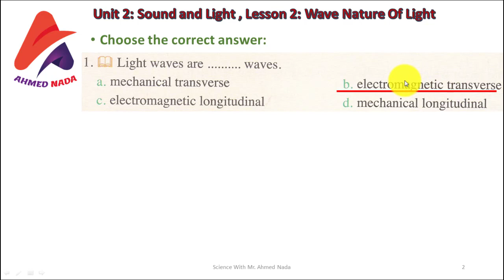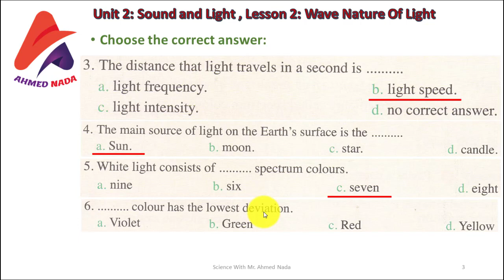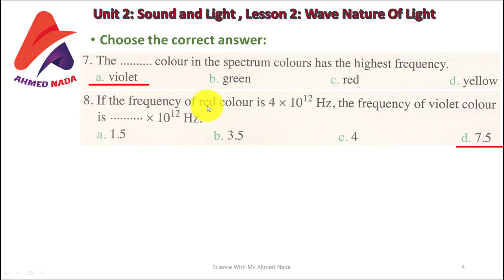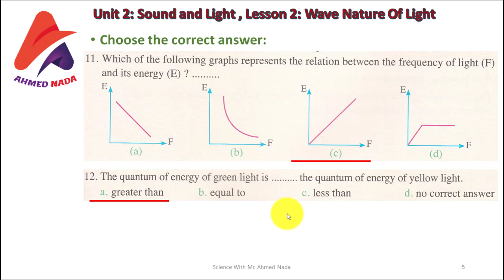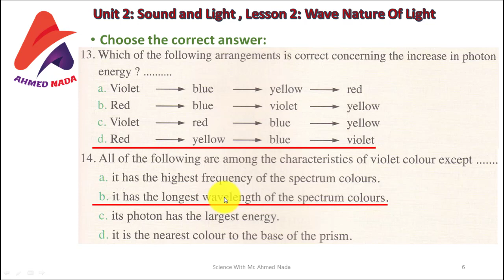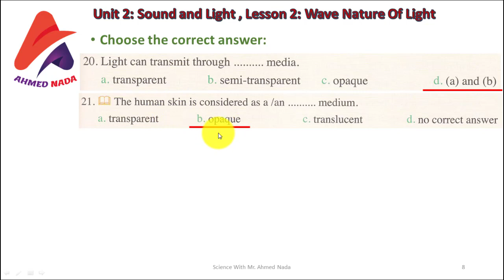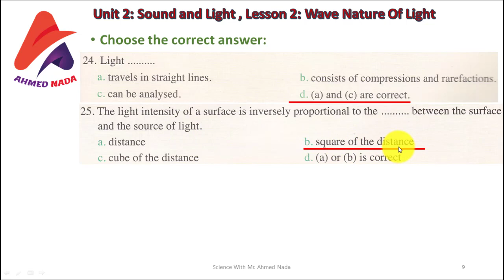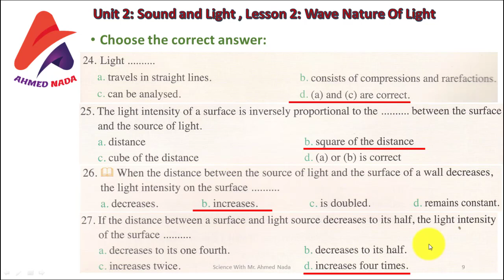Wave Nature Of Light | Science | Prep 2 | Second Term | Final Revision on April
Final Revision Science - Prep 2 - Second Term
مراجعة ساينس منهج مارس 2021 -  الصف الثانى الاعدادى- الوحدة الثانية - الدرس الثانى- الترم الثانى
Science 2021| Prep 1 | Final Revision | Unit 2  Sounds and Light  | Lesson 2 Wave Nature Of Light | Second Term

تقدروا تتابعونا على صفحتنا على الفيس بوك

  على الفيسبوك Science كمان تقدرو تنضموا للجروب الخاص بالـــ
Science With Mr.Ahmed Nada اسم الجروب
و ده لينك الجروب على الفيسبوك

  على التليغرام Science كمان تقدرو تنضموا للجروب الخاص بالـــ
Science 4all arab  اسم الجروب
و ده لينك الجروب على التليغرام

كمان تقدرو تنضموا للجروب الخاص بالـــ Science على الواتساب، اسم
الجروب Science4all
و ده لينك الجروب على الواتساب